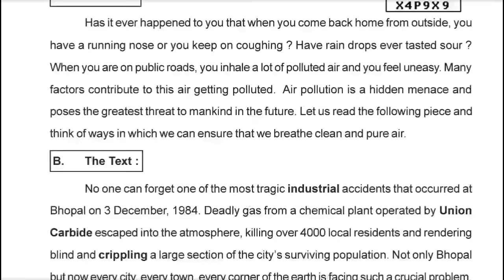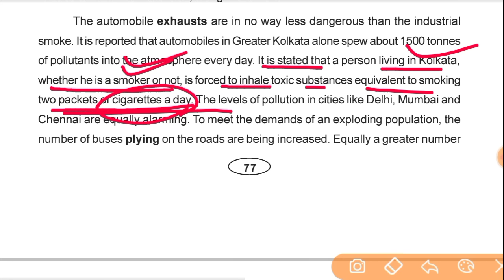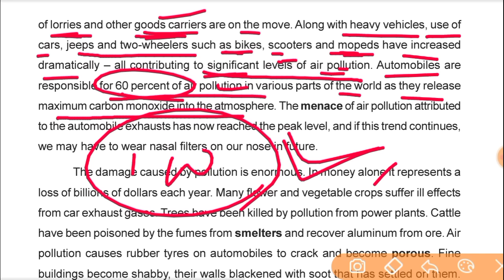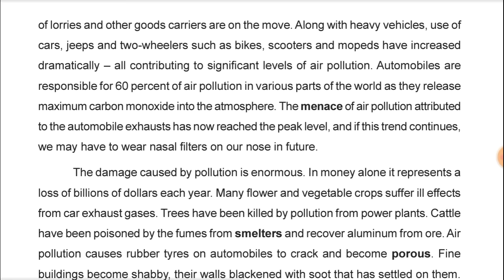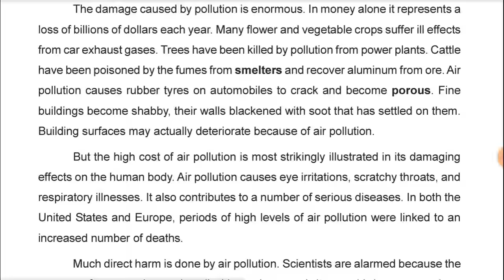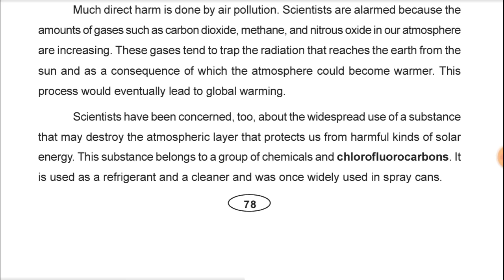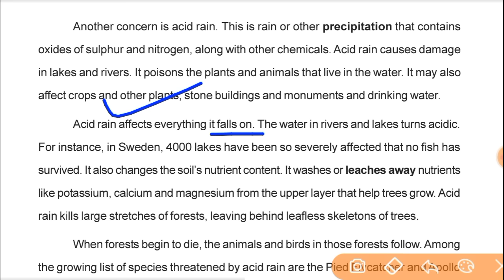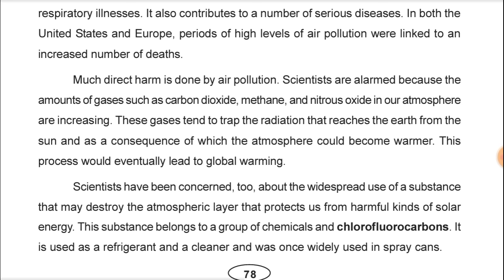air pollution a hidden menace class 10 in odia | air pollution hidden menace question answer part 2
air pollution a hidden menace class 10

air pollution a hidden menace class 10 question answer

air pollution a hidden menace question answer

air pollution a hidden menace

air pollution a hidden menace class 10 in odia

air pollution a hidden menace class 10 part 2

air pollution a hidden menace class 10 mcq

10th class english